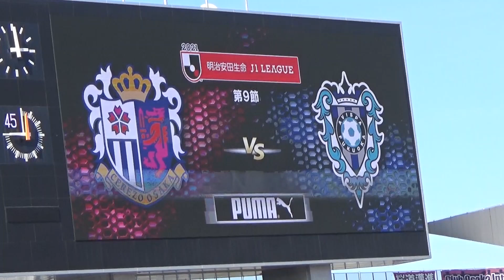2021 J1第9節 セレッソ大阪 vs アビスパ福岡 試合前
セレッソ大阪　奥埜選手　J1 　200試合出場祝福　他